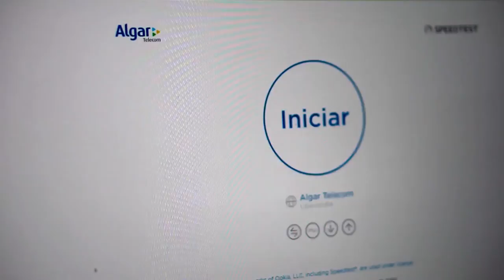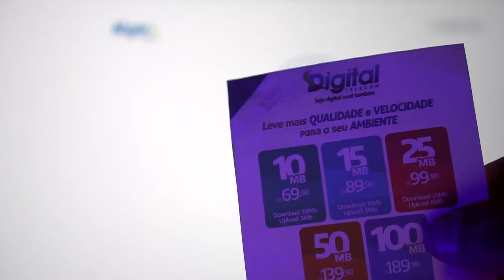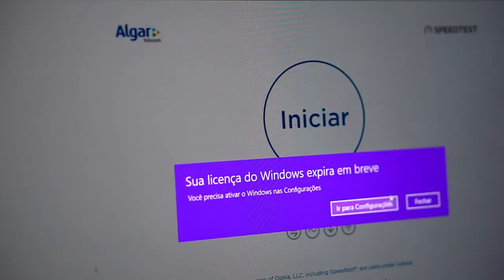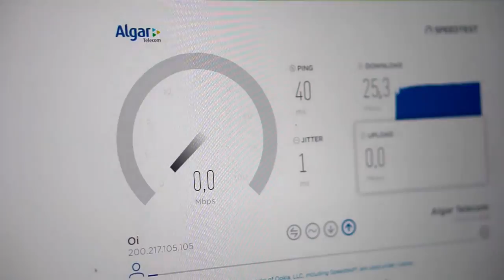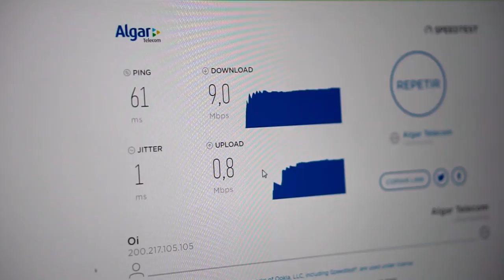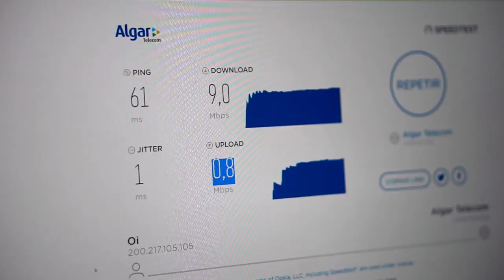Essa Coisa!! me Roubou 11 vezes em um ano Cuidado!! / Não caia nessa!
Internet Digital Telecom X Internet Oi Velox / Candeias - Bahia

INSTAGRAN: @caracol_play